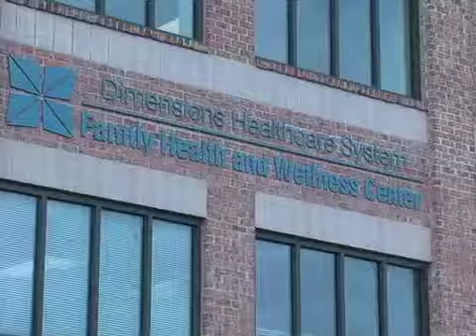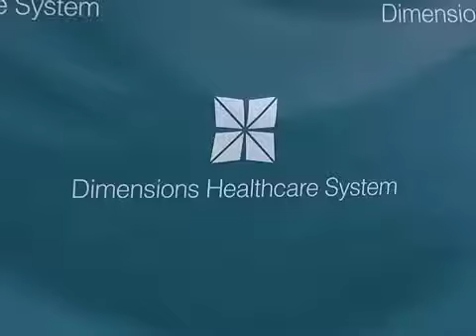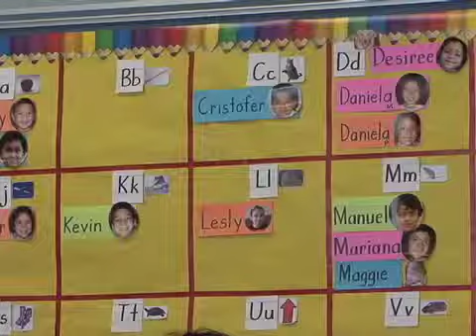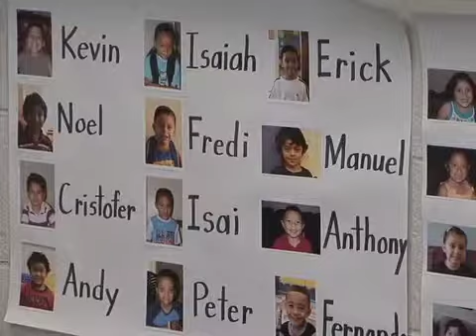CTV News 1/16/14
Tonight's Top Stories: Prince George's County opens a new Health & Wellness Center; Gov. O'Malley proposes more money for early childhood education and arrests are made in an armored truck robbery.